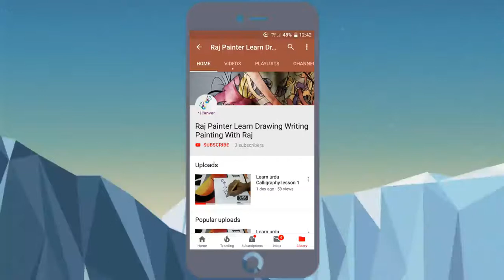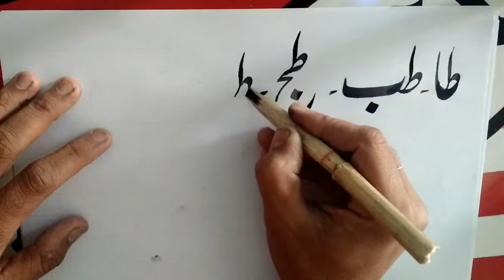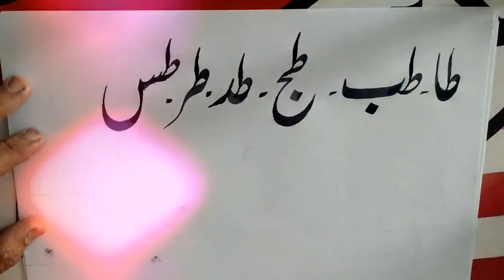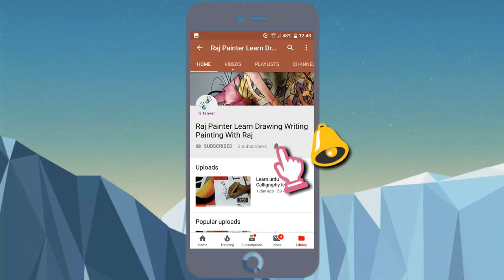Learn urdu Calligraphy Lesson 8 How to Write Neat Hand Writing HandWriting Is like print